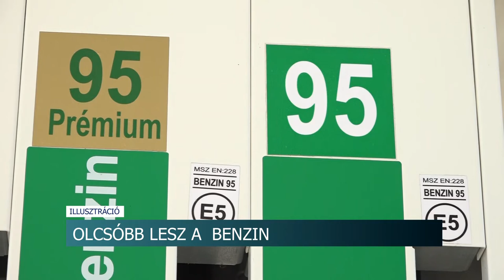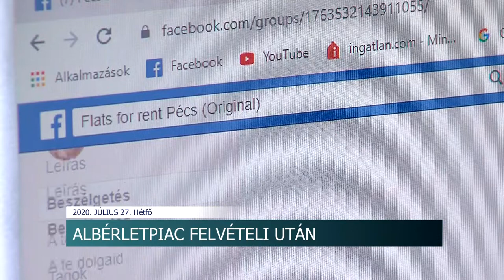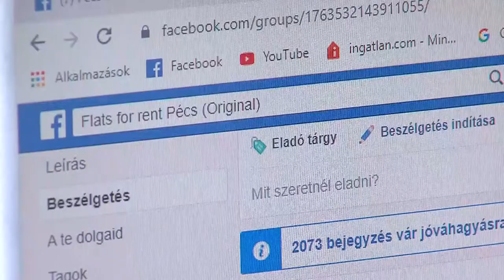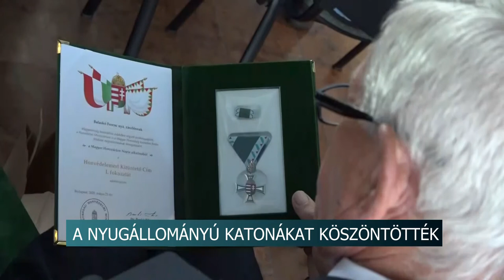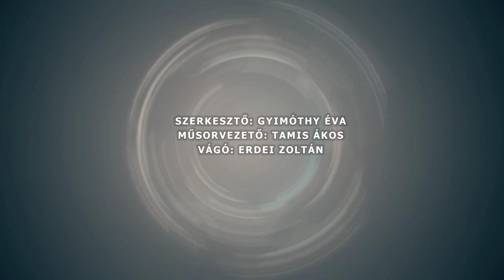Híradó - Tolnatáj TV 20200727